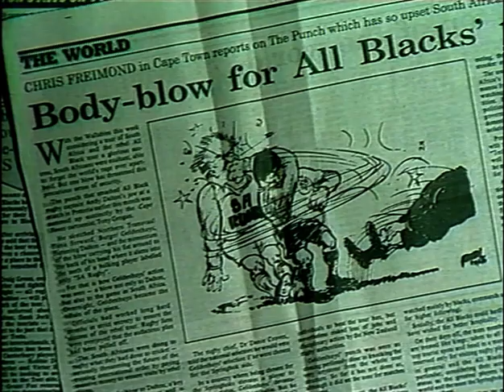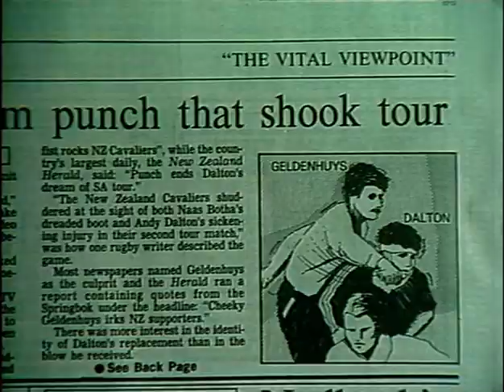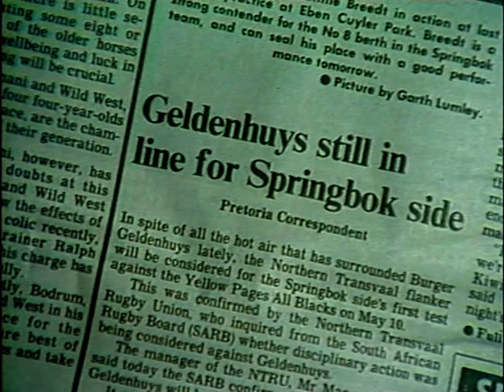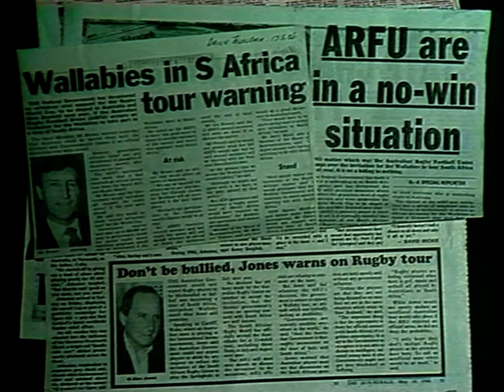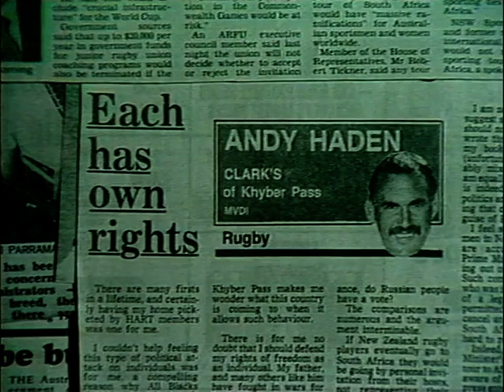1986 - Northern Transvaal vs NZ Cavaliers rugby (Battle of the Giants)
Northern Transvaal 9 - 10 NZ Cavaliers
New Zealand Cavalier Tour to South Africa
Loftus Versfeld Stadium, Pretoria
26 April 1986